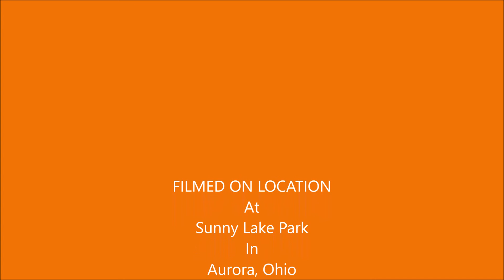My Point Of View